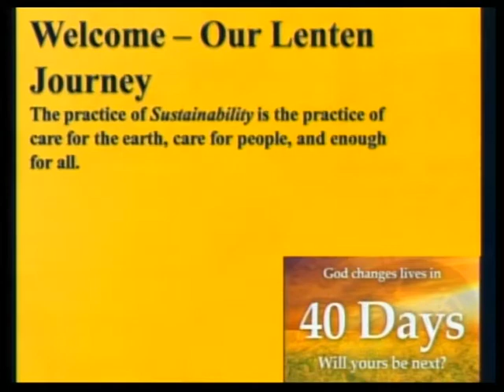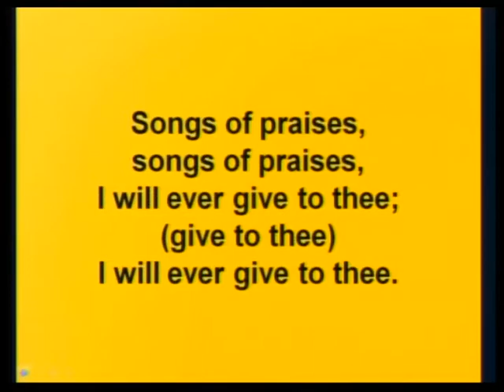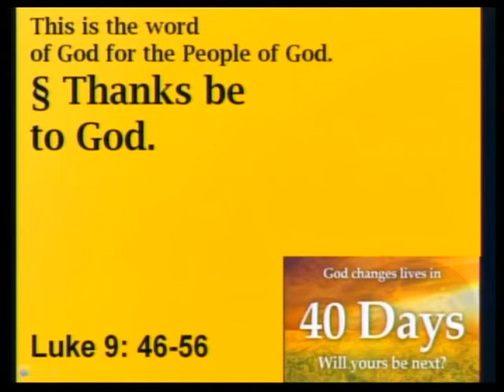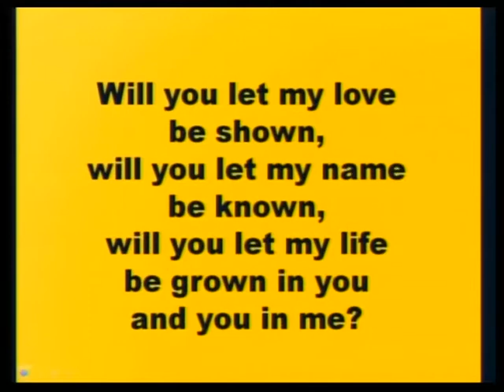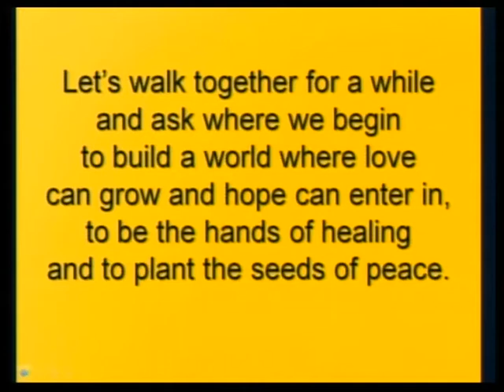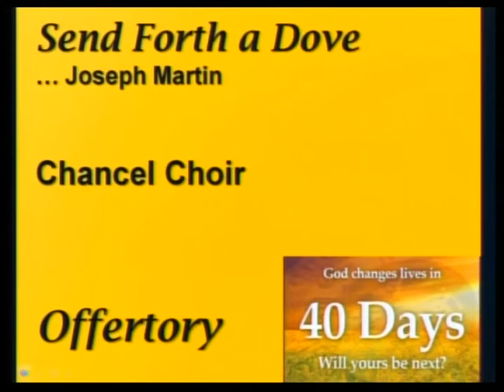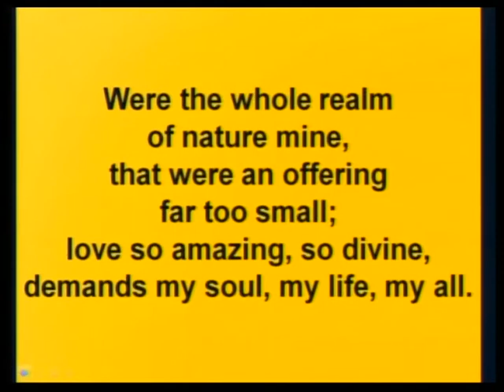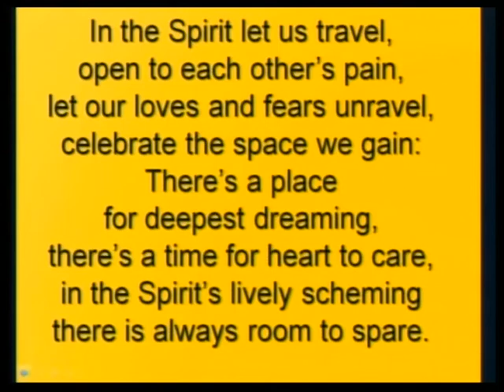Worship Celebration: February 26, 2012 - 11:00 am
EPWORTH: a United Methodist Church  -  First Sunday in Lent (Year B)
Welcome to the First Sunday in Lent!
Once again we are given the opportunity to journey through the Scriptures and reflect on God's call in our lives to look for new direction.  This morning we welcome as our guest preacher Elliot Wright.  Elliot is a frequent attendee here at Epworth and he helped facilitate our Dream Team gatherings.  He has also been part of the United Methodist Committee on Relief (UMCOR) for over forty years.  In that capacity, he has traveled to mission spots all over the world.   He calls us to consider Lent not as a time for "giving up" trivial things but for adding important attitudes and action that reflect the journey of Jesus on the road to Jerusalem. Throughout Lent the Sanctuary will be open giving us the opportunity to journey on the labyrinth.  This ancient meditative practice gives us the opportunity to experience in body as well as in Spirit, the presence of God in our lives.  May you be blessed in your journey this week ... you are a blessing!